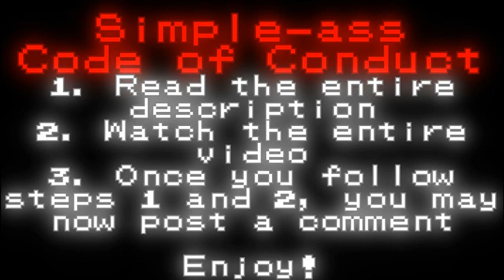[SSBB]You Know, This Took 24 Hours For Me To Make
Because I spent more time trying to find something than I did proceeding to make the video.

Also, learned a few new tricks with Sony Vegas.

tags: "Super Smash Bros. Brawl" "Basic Brawl" "Donkey Kong" Peach Link Fox "Fox McCloud" Luigi "Meta Knight" "Super Mario Bros." "The Legend of Zelda" StarFox Kirby "As CD-i Link would say" "It sure is boring" "around here"